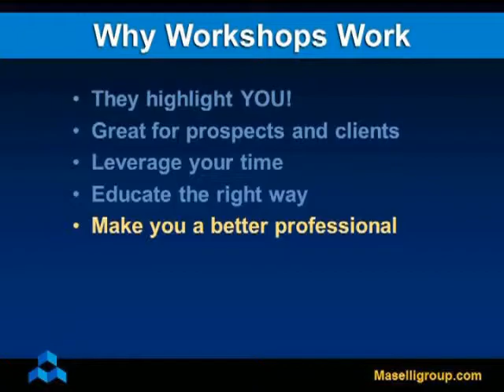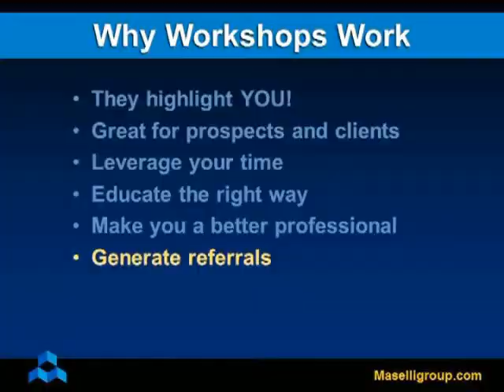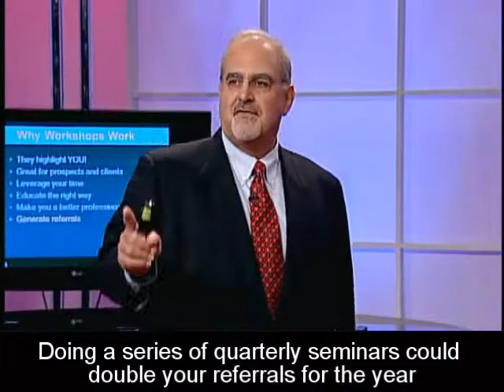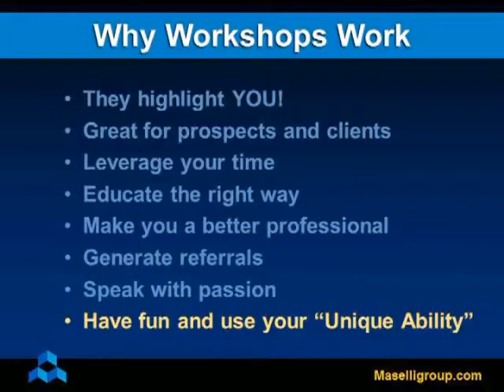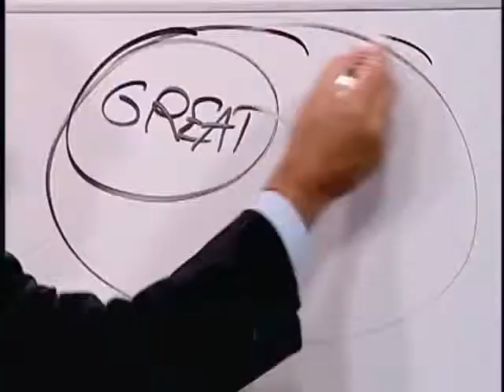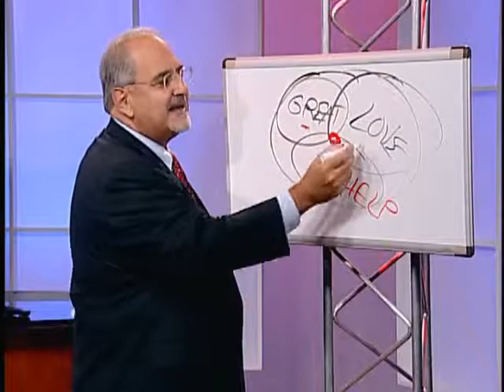Why Workshops Work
Most agree that seminars and workshops can be great business-building tools. But you may not know just how powerful they are and what a tremendous impact they can have on all parts of your business.